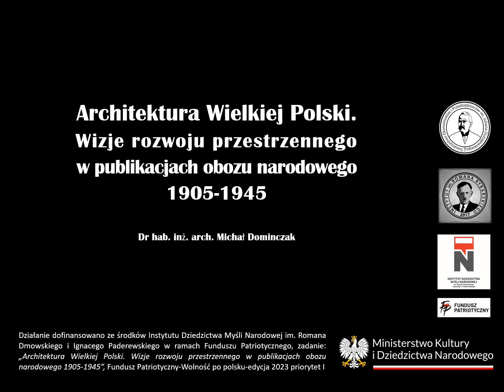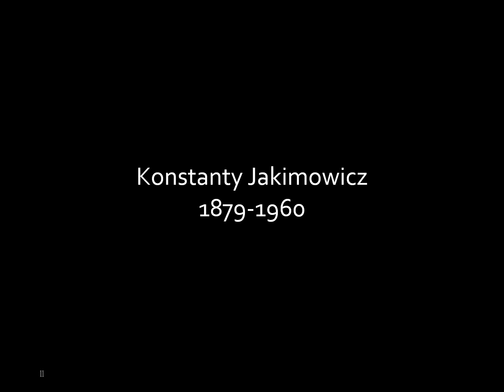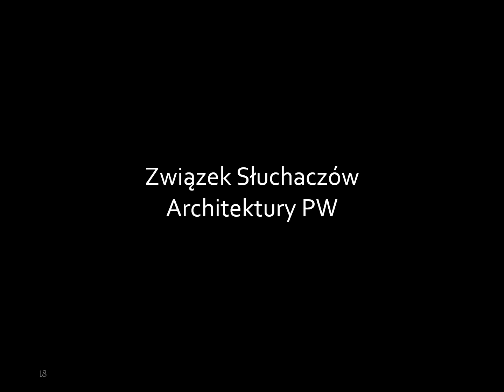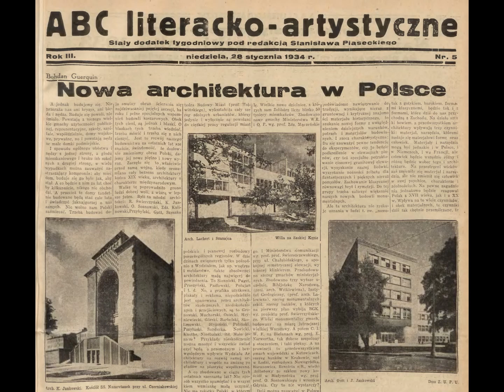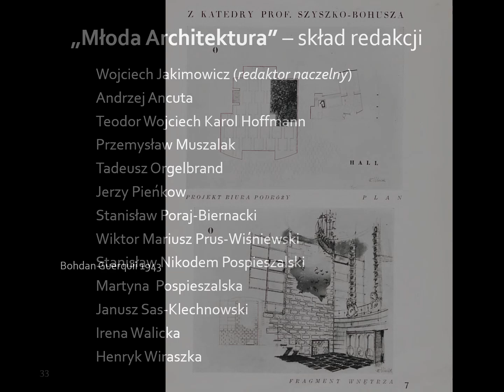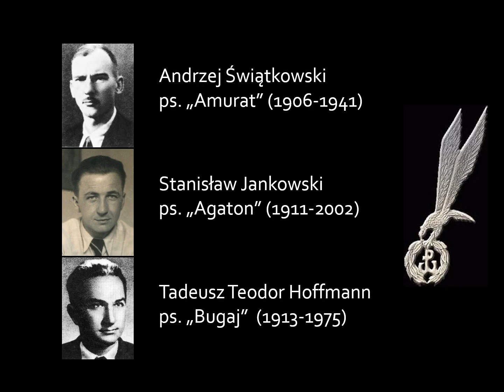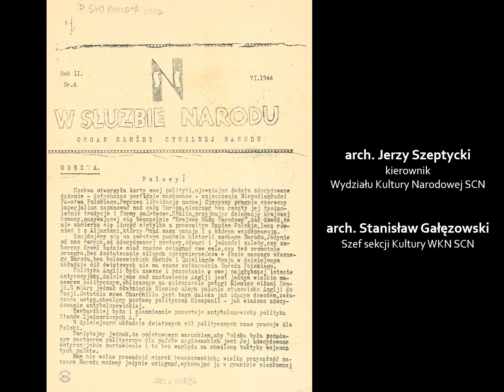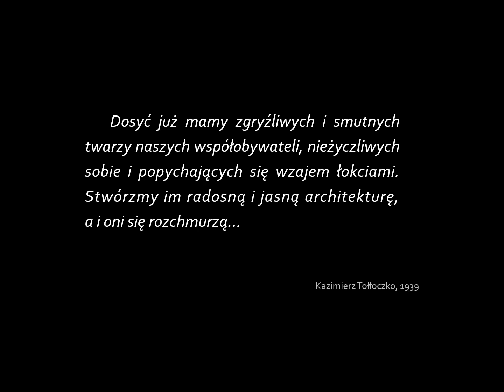Wykład Michał Domińczak - Architektura Wielkiej Polski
Wykład online w ramach realizacji grantu "Architektura Wielkiej Polski. Wizje rozwoju przestrzennego w publikacjach Obozu Narodowego 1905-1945" w dniach 29 i 30 listopada 2023 r. w Warszawie i Łodzi.

Wykład przeprowadził ekspert Instytutu im. Romana Rybarskiego
dr hab. inż. arch. Michał Domińczak dla Stowarzyszenia Towarzystwo Ekonomistów i Przedsiębiorców im. Juliana
Dunajewskiego.

Grant zrealizowany dzięki Instytutowi Dziedzictwa Myśli Narodowej w ramach projektu "Wolność po polsku"